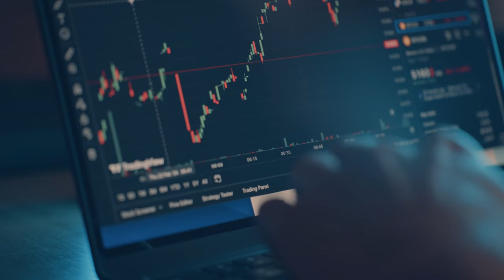SOME FACTORS FOR EXPATS TO CONSIDER WHEN CHOOSING A NEIGHBORHOOD FOR SETTLEMENT !!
Hi guys, welcome back to the real estate market. Today we talk about some factors for expats to consider when choosing a neighborhood for settlement . A lot of things come Into play here and we had our head of Sales and Marketing break it down for us. We hope you enjoy this one 🥂